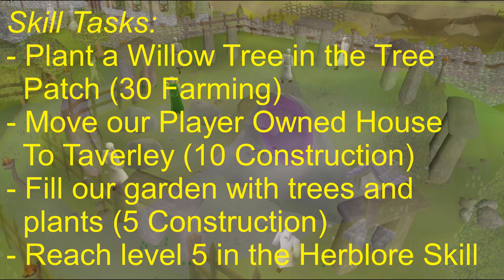Citizenscape: Double Bubble, Toils and Trouble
Cit1zenscape makes his way to Taverley today on the advice of Kangai Mau. Looking to return to Karamja with knowledge of Herblore, he seeks the Druids of Guthix, who can teach him what they know. Watch as he confronts a witch, partakes in a cleansing ritual, takes on religious fanatics and expands his wardrobe, all while trying to become a Tier 1 citizen.

00:00 - Taverley Lore
01:33 - Today's Goals
02:34 - Today's Adventure
15:31 - Outro